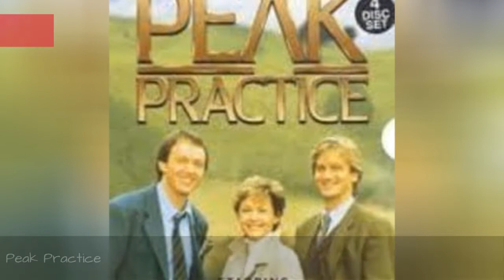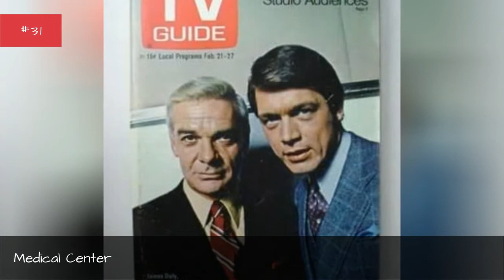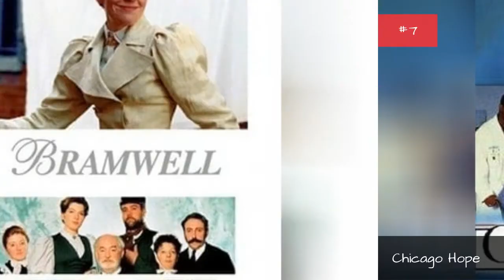Medical Tv Shows/Series 🌞 🌝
List of medical shows on television, sorted alphabetically with photos when available. Medical TV series have been a staple of television for years, so there's a lot to choose from. You can find interesting information about these medical shows below, such as when the show aired and how many seasons it ran for. If you're looking for names of the best medical shows then use this list to discover some programs that you've never seen before. These shows aired on various networks, but what they have in common is that they all fall under the medical category of television shows. This is a list that features shows like House and Grey's Anatomy. This list helps answer the questions, "What are medical TV shows?" and "What are the names of medical shows on TV?" Some of the shows on this list might be great medical shows, while others could be terrible. If you're skeptical about trying one of these shows out you can click on it to get more information .more
0:00 - Intro
0:00:08 - Doc
0:00:15 - Medic
0:00:22 - Angels
0:00:29 - Side Effects
0:00:36 - House
0:00:43 - Providence
0:00:50 - All Saints
0:00:57 - General Hospital
0:01:04 - This Might Hurt
0:01:11 - Third Watch
0:01:18 - The Surgeon
0:01:25 - The Royal Today
0:01:32 - The Nurses
0:01:39 - The Flying Doctors
0:01:46 - The Doctors
0:01:53 - The Mob Doctor
0:02:00 - St. Elsewhere
0:02:07 - Strong Medicine
0:02:14 - Strange World
0:02:21 - Shortland Street
0:02:28 - Shiroi Kyot
0:02:35 - Scrubs
0:02:42 - Quincy, M.E.
0:02:49 - Private Practice
0:02:56 - Port Charles
0:03:03 - Police Surgeon
0:03:10 - Peak Practice
0:03:17 - Northern Exposure
0:03:24 - Nip/Tuck
0:03:31 - Mercy Point
0:03:38 - Medical Investigation
0:03:45 - Medical Center
0:03:52 - Matt Lincoln
0:03:59 - L.A. Doctors
0:04:06 - Lifestories
0:04:13 - Island Son
0:04:20 - House Calls
0:04:27 - Sanjay Gupta MD
0:04:34 - Holby City
0:04:41 - G.P.
0:04:48 - Green Wing
0:04:55 - Gideon's Crossing
0:05:02 - General Hospital
0:05:09 - E/R
0:05:16 - ER
0:05:23 - Emergency  Ward 10
0:05:30 - Emergency!
0:05:37 - Dr. Finlay
0:05:44 - Doogie Howser, M.D.
0:05:51 - Doctor Doctor
0:05:58 - Doctors
0:06:05 - Cutter to Houston
0:06:12 - China Beach
0:06:19 - Children's Ward
0:06:26 - Chicago Story
0:06:33 - Chicago Hope
0:06:40 - Bramwell
0:06:47 - Bodies
0:06:54 - Ben Casey
0:07:01 - A Country Practice
0:07:08 - A Child's Hope
0:07:15 - 3 lbs